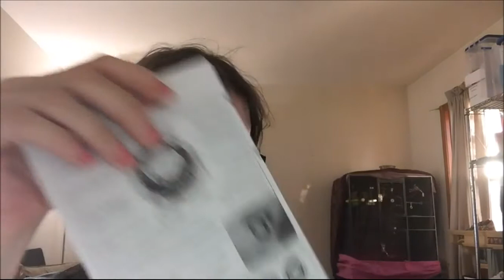My Crafty Life Tag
1. How long have you been crafting?
2. Do you sew and if so what types of things do you sew?
3. What craft store is closest to where you live?
4. What is your favorite craft store?
5. What are your favorite videos to watch?
6. What channel(s) - up to 3 do you enjoy learning new projects?
7. What products do you love using the most?
8. What is something new you've tried that you think others would enjoy learning about?